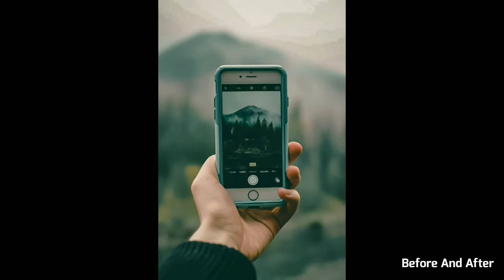How to Edit Professional Photography | Lightroom Pro Green Preset Dng Free Download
How To Edit Professional Moody Green Tone - Lightroom Mobile Tutorial | Portrait Filter | DNG & XMP Free Download | Moody Dark green | Lightroom Preset Free Download 2021 | Premium Presets Pack For Free | Creating Professional Lightroom Presets. You can get this paid preset, available in DNG & XMP format (iOS, Android & Computer) But before that, this preset is NOT FREE, you must watch the original  video first, to get this preset by following the rules below.

Watch this to get password 🔼🔼

PLEASE IGNORE THIS 🔽
blogger presets
lightroom mobile colour grade
lightroom colour grade
lightroom preset 2021 new